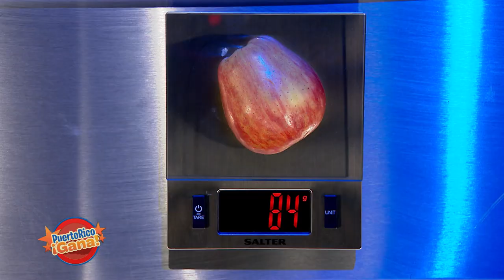Puerto Rico Gana - 03–04-2020- #2